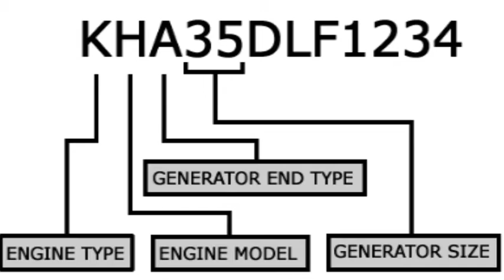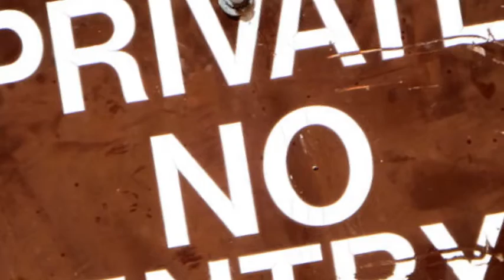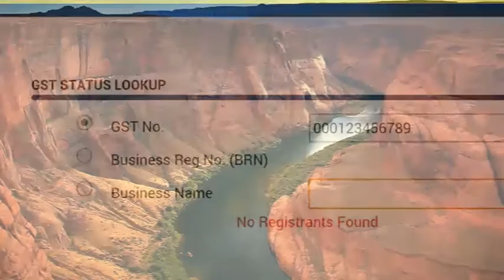Land Of The Free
Written by Johnny Wardrup